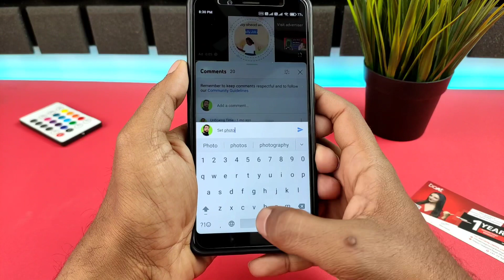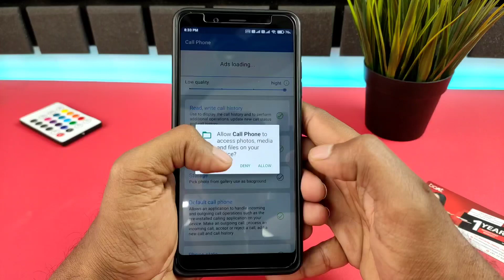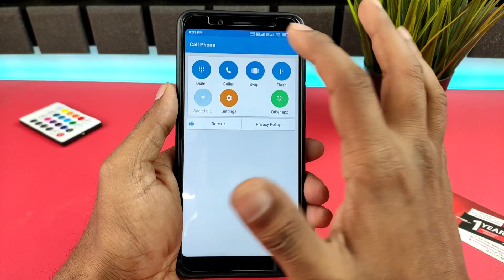फ़ोन के डायलर में अपनी खुद की फ़ोटो लगा लो सब देखने के बाद चोकेंगे || Photo Numberpad Setting